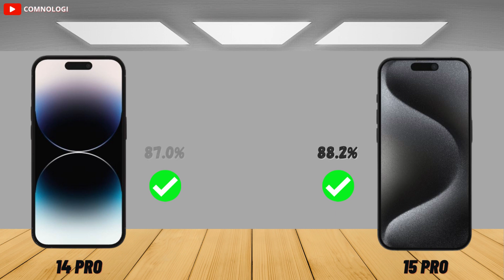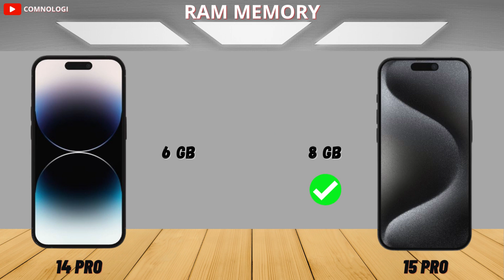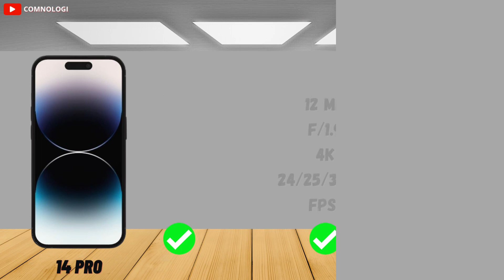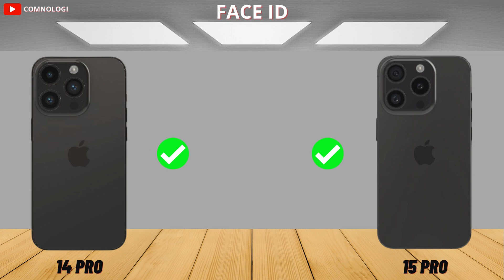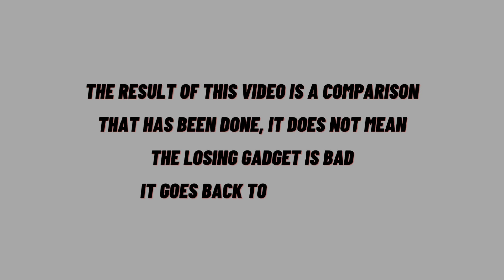iPhone 14 Pro vs iPhone 15 Pro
The Result of this video is a comparison that has been done, it does not mean that the losing gadget is bad. It goes back to each taste.